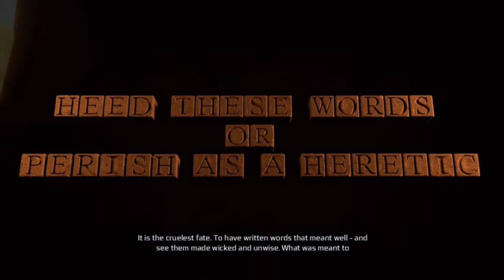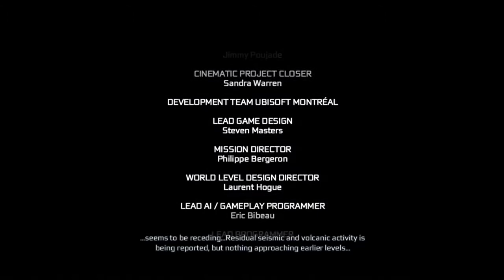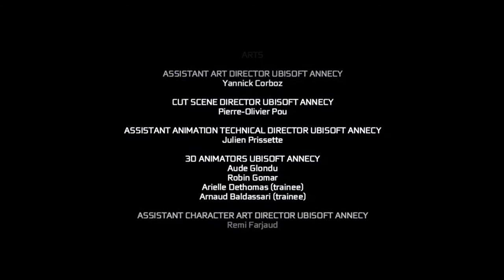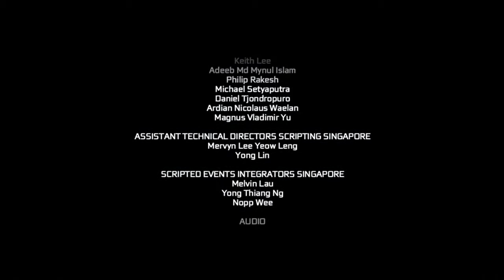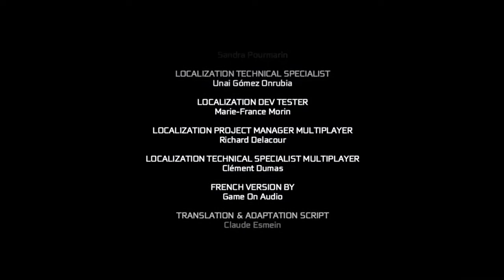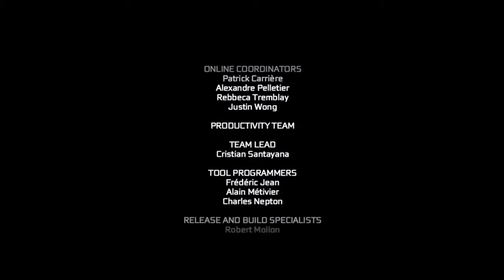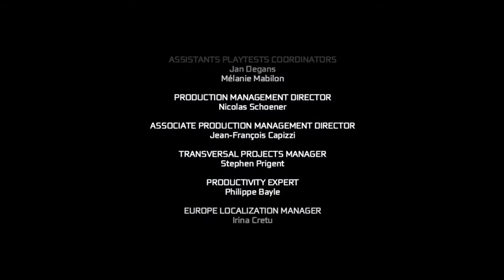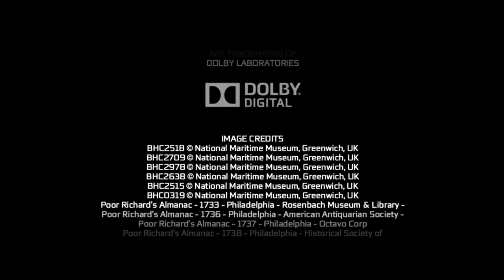Let's Play Assassin's Creed III - #44 (Final) - Goodbye Desmond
Hey Viewers it's been long and it's been epic but now we say goodbye to Desmond Miles as he gives his life so we can live R.I.P Desmond Miles

Please Like and Favorite the video if you enjoyed